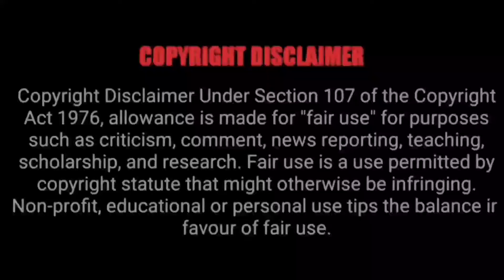Rashmika Funny edit// just for fun😜 // yobuprabhas// Vijay devarakonda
•IMPORTANT ..
Attention⚠️ : copyright Disclaimer •• if there are any copyriqht infringement send us a e-mail to us. email ••• use this email for copyrighl, please dont use YouTube Strike ••• None of these videos clips and images, & music were crealed/owned by us. •••

This video is purely fan made,if you (ouners) want to remove this video, please wmail to us at before doing anything we will respectfuly remove it. ••